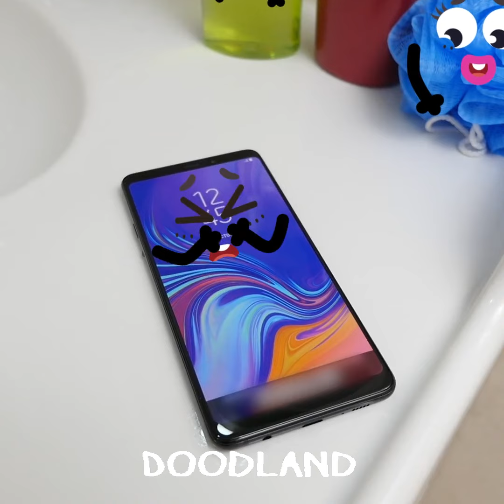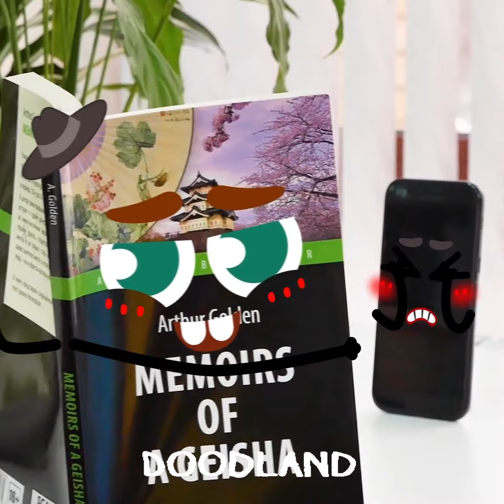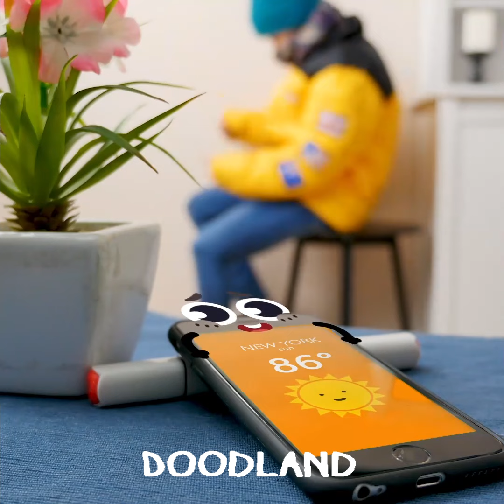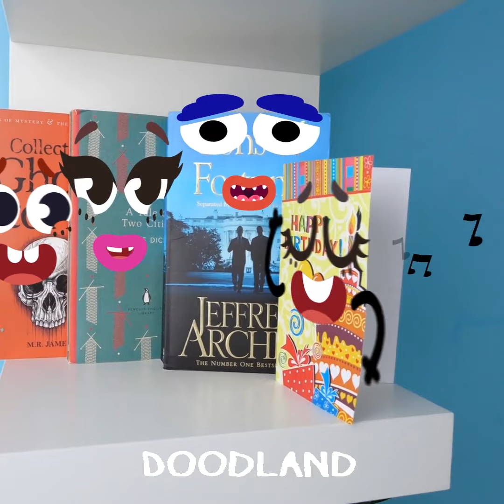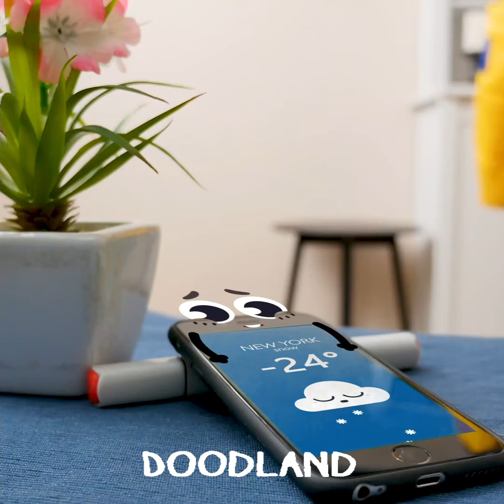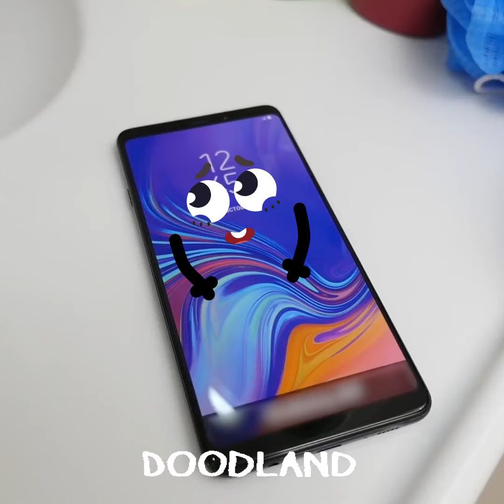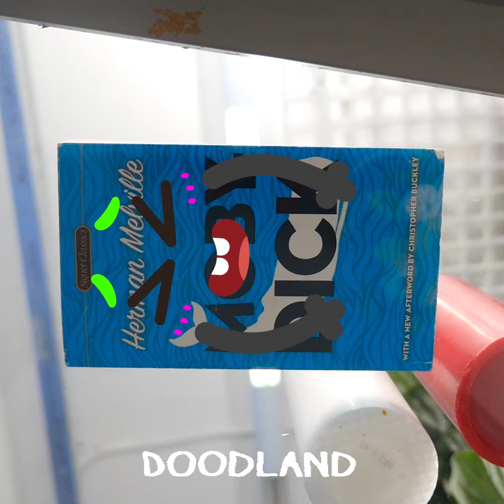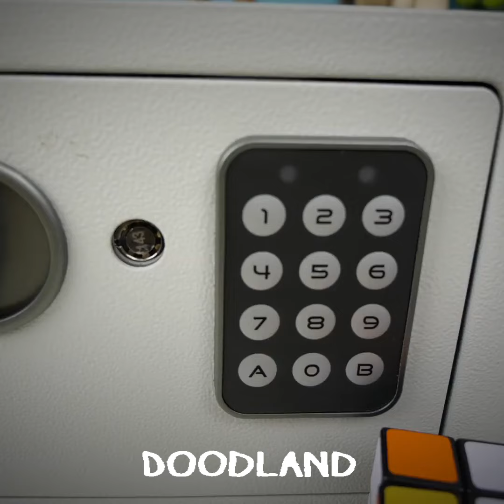Laughing Through Bumps | Clumsy Doodles Pregnancy Struggles|Animated Body Parts & Hilarious Moments!